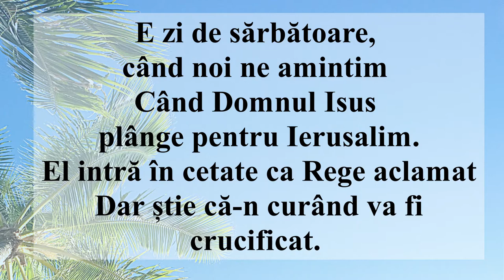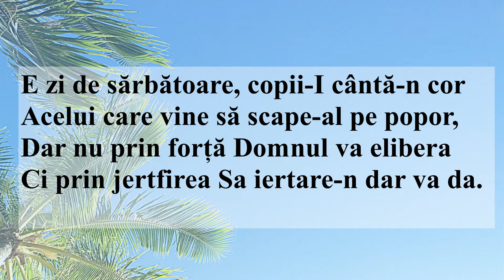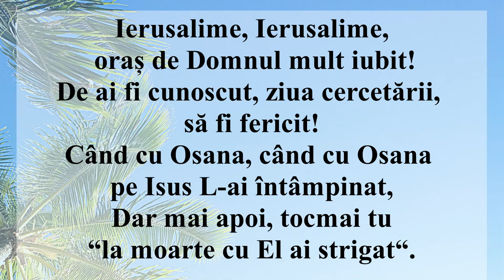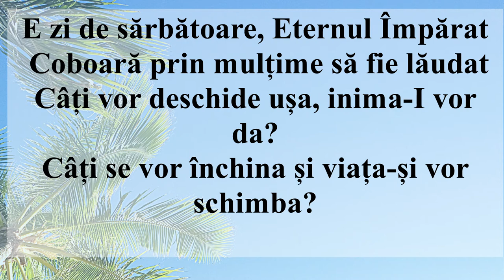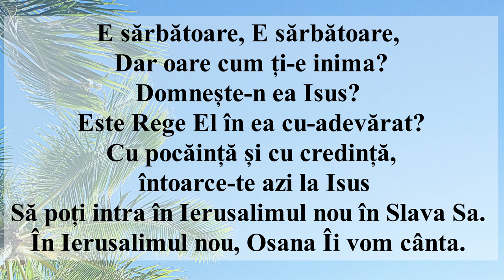E zi de sărbătoare Ierusalime (Negativ + Cuvinte- LOWER KEY)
PARTITURA AICI
Muzică și Text Marinela Buzas
Araj. Adrian Stoi
Negativ Marius Pădure